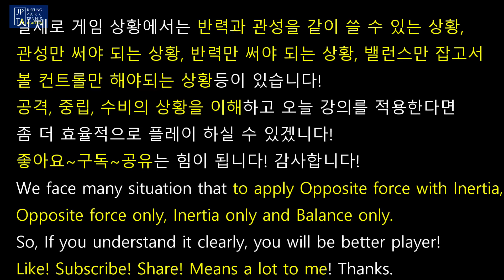제 25 화 - 아카데미 검증된 이론 (반력+관성+밸런스의 완벽 적용 방법) How to apply Opposite force, Inertia and Balance in game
많은분들이 게임시 바이오멕의 원리를 적용함에 있어서 좀 더 보완을 해드리고자 제작한 영상입니다! 원리 적용시 시행 착오가 있으신 분들에게 많은 도움이 되겠습니다! 해보시고 피드백 부탁드릴게요~감사합니다^^